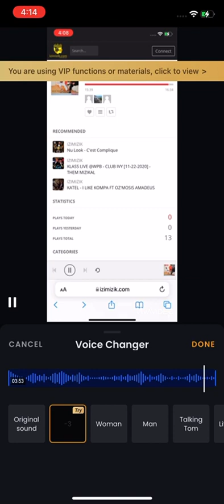Top Vice Fruit de passion live 2